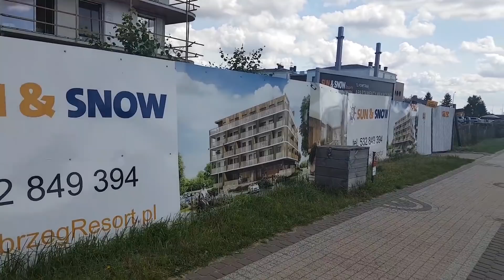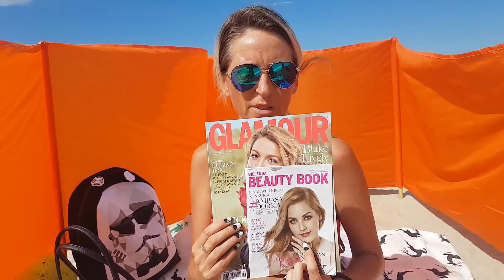VLOG 9~🙌zostajemy dluzej~👫ja i leszek~az zaszlo slonce🌅